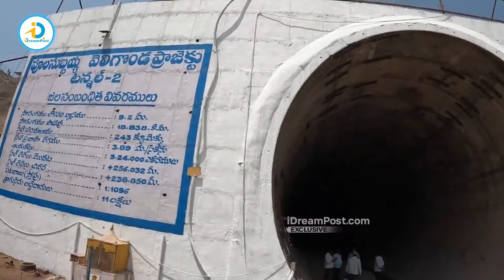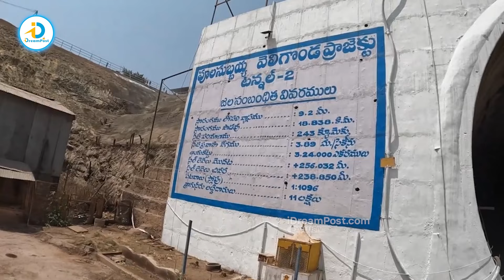వెలిగొండ కథ మార్చిన తండ్రీకొడుకులు | The Father & Son Who Changed Story Of Veligonda | iDream Post